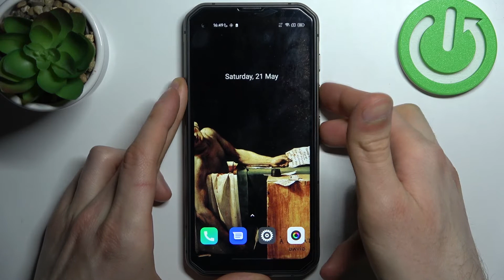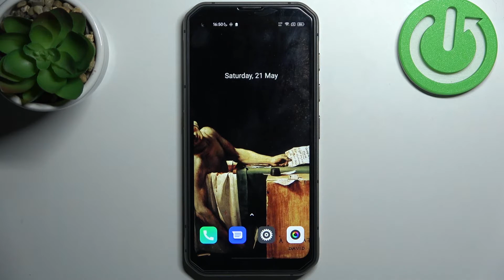How to Take Screenshot on BLACKVIEW BL6000 Pro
Find out more info about BLACKVIEW BL6000 Pro:
Are you wondering how to take screenshot on BLACKVIEW BL6000 Pro? Let's watch this tutorial. We will show you how to use buttons to capture screen. Also, we will show you how to find all screenshots on your phone.

How to take screenshots on BLACKVIEW BL6000 Pro? How to use buttons to take screenshots on BLACKVIEW BL6000 Pro?